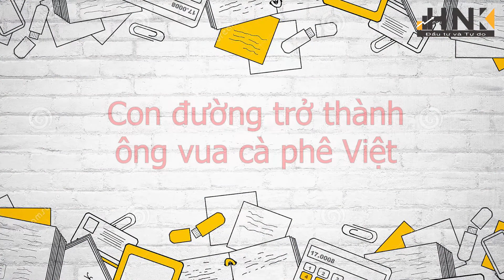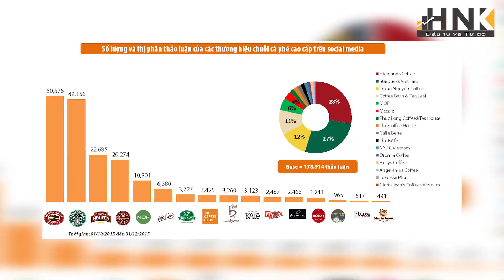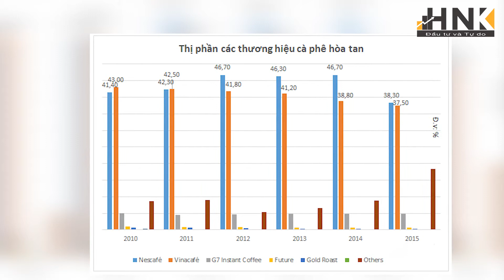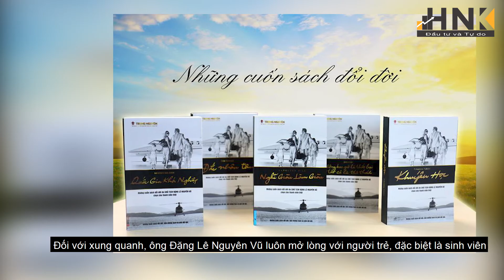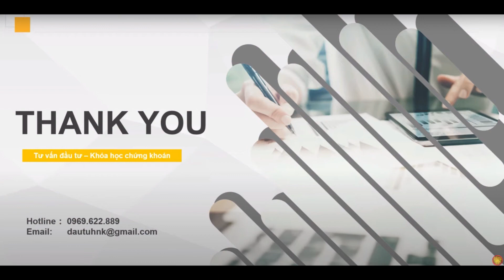TIỂU SỬ ÔNG ĐẶNG LÊ NGUYÊN VŨ | CHỦ TỊCH TẬP ĐOÀN TRUNG NGUYÊN | ÔNG VUA CÀ PHÊ VIỆT NAM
TIỂU SỬ VÀ CUỘC ĐỜI CỦA ÔNG ĐẶNG LÊ NGUYÊN VŨ | CHỦ TỊCH TẬP ĐOÀN TRUNG NGUYÊN | ÔNG VUA CÀ PHÊ VIỆT

Từ sau khi vụ ly hôn nghìn tỷ tạm khép lại cùng câu nói khiến nhiều người phải suy ngẫm “Tiền nhiều để làm gì?”, cái tên Đặng Lê Nguyên Vũ đã được nhiều người chia sẻ và biết đến trên mạng xã hội. Nhưng trước đó, ít ai biết đến ông Vũ chính là “linh hồn” của thương hiệu cà phê Trung Nguyên nổi tiếng, là người khai sáng triết lý cà phê và nâng ý nghĩa kinh doanh lên giá trị mới. Một doanh nhân có tiếng của Việt Nam, một con người được cho là tài giỏi đến mức “kỳ lạ”, thậm chí đôi khi là “kỳ quặc” đến khó hiểu.

Trong video này, chúng ta sẽ cùng nhau tìm hiểu về cuộc đời và sự nghiệp của ông Đặng Lê Nguyên Vũ - Chủ tịch HĐQT Tập đoàn Trung Nguyên - Ông vua cà phê Việt Nam !

Mỗi tuần, chúng tôi sẽ chia sẻ đều đặn 2 video thuộc chủ đề hướng dẫn đầu tư chứng khoán cơ bản.

Hãy đầu tư đúng với bản chất của đầu tư để nắm bắt lấy cơ hội của mình ! Hãy đầu tư vào những gì bạn thực sự hiểu !

🎯 Để đăng ký nhận thông tin chi tiết về các khoá học chứng khoán từ cơ bản đến nâng cao vui lòng đăng ký tại đây

🎯 Để mở tài khoản miễn phí tại nhà, trải nghiệm dịch vụ tư vấn đầu tư, quản lý tài sản vui lòng đăng ký tại đây

🎯 Để đăng ký nhận số liệu phân tích vui lòng đăng ký tại đây

🔍Tìm kiếm: đầu tư hnk, chứng khoán hnk, tư vấn đầu tư chứng khoán, chứng khoán, cổ phiếu, học đầu tư chứng khoán, nhận định thị trường, chứng khoán vỡ lòng, kiến thức chứng khoán, tài chính cá nhân, quản lý tiền bạc, đầu tư tài chính.
👉 SĐT: 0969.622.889 (call, sms, zalo)

©  Bản quyển thuộc Đầu Tư Chứng Khoán Cùng HNK 👉 Do Not Reup
Mọi hành vi sao chép nội dung sẽ bị xóa tài khoản vĩnh viễn.